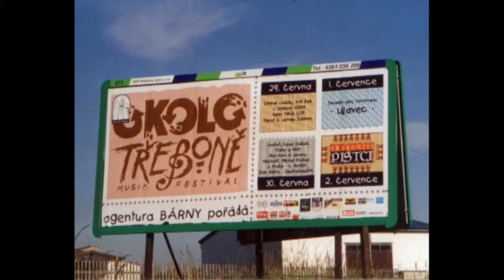Historie Okolo1992 2016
Historické pozvánky na 25 ročníků Okolo Třeboně. Více na